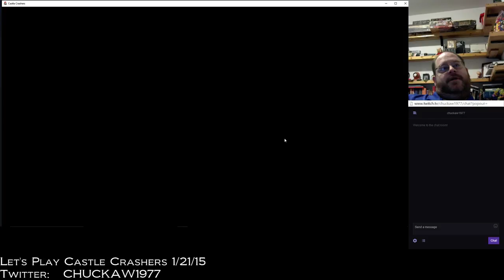Let's Play Castle Crashers 01/21/16